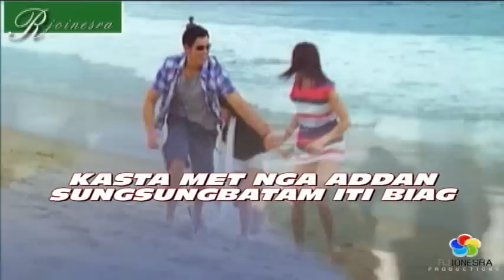RIRIBOK TOY BIAG KO - ILOCANO SONG VIDEO WITH LYRICS